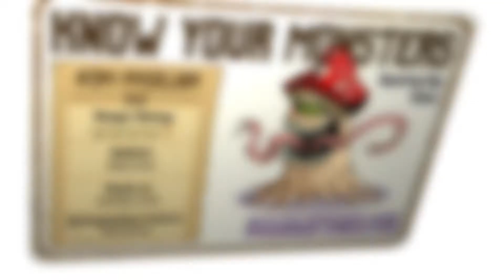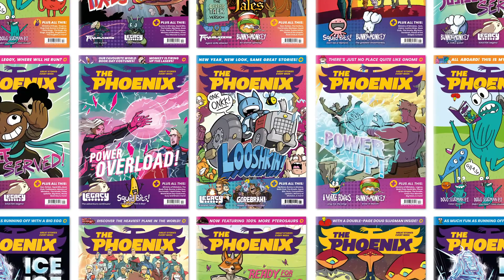How to Draw a Mad Mushroom Monster - Mycelium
Professional comic creator Zak Simmonds-Hurn guides us through the process of drawing The Mycelium and tells you how he thinks about drawing and colouring monsters!

More info and How to Draw videos can be found on the Phoenix Comic